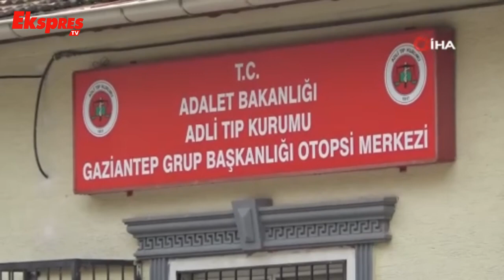Ördeği Yakalamak Isterken Boğuldu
Gaziantep'in İslahiye ilçesinde sulama havuzundaki ördeği yakalamak için suya giren 7 yaşındaki Ömer Halis Yılmaz boğularak hayatını kaybetti.